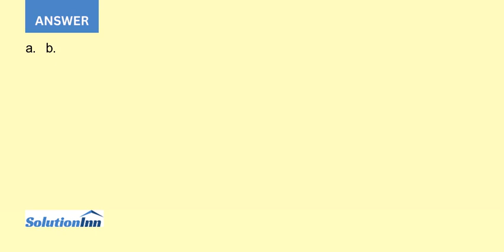EL Computer produces its multimedia notebook computer on a production line that has an annual cap...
EL Computer produces its multimedia notebook computer on a production line that has an annual capacity of 16,000 units. EL Computer estimates the annual demand for this model at 6000 units. The cost to set up the production line is $2345, and the ...